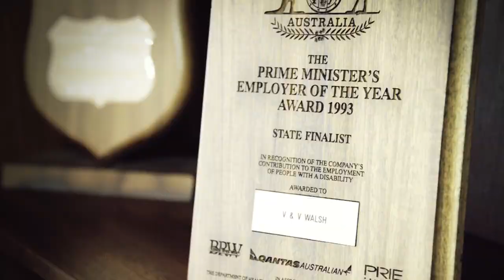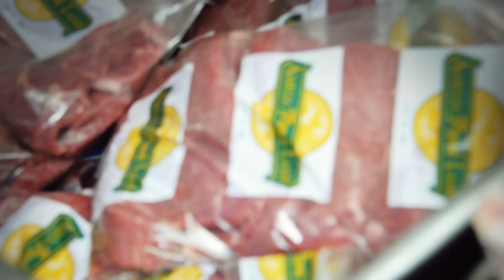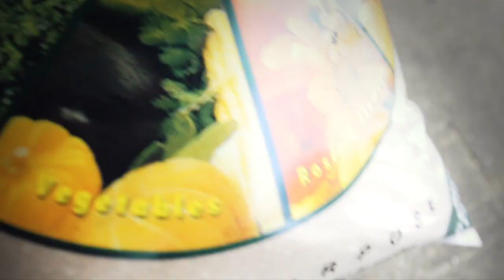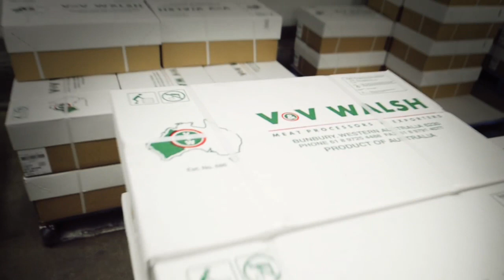Abattoir - the Walsh Brothers' story - success through meat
Peter and Greg Walsh have built their father's business from a single butcher shop in 1957 into one of Australia's leading meat processors and exporters. Find out how Bankwest's commitment to service has helped V&V Walsh and its 500 employees grow from strength to strength.